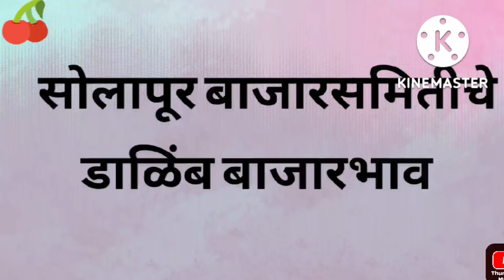डाळिंब बाजारभाव सिध्देश्वर मार्केट यार्ड सोलापूर IRT ट्रेडर्स